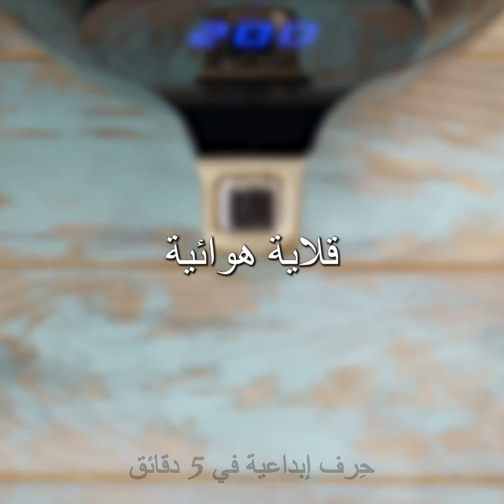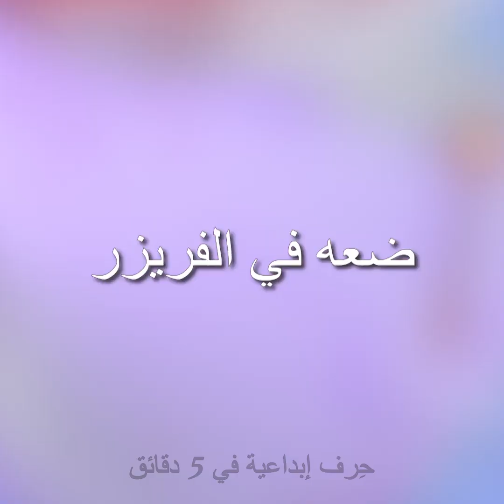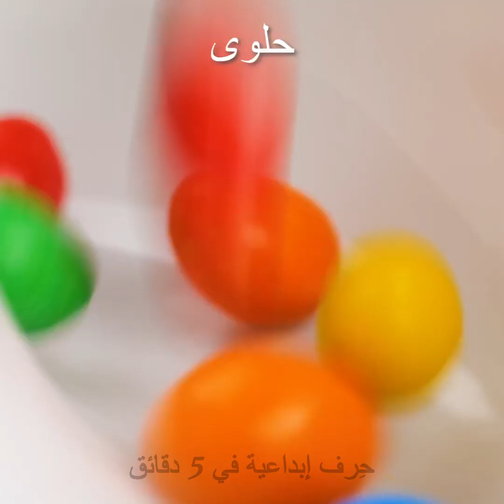أفكار رائجة لتحضير الطعام وحيل على تيك توك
حيل رائعة لمطبخك! نصائح وحيل ذكية لتحضير الطعام ستنال إعجابك!

0:02 - وصفة البطيخ
0:47 - كيف تستمتع بتناول المعكرونة
1:08 - طريقة سهلة لتقطيع البطيخ
2:04 - فكرة لتحضير حلوى الزبادي
2:24 - كيف تشرب موزة